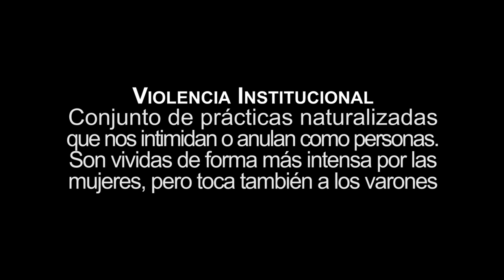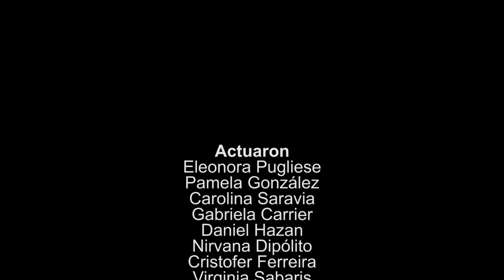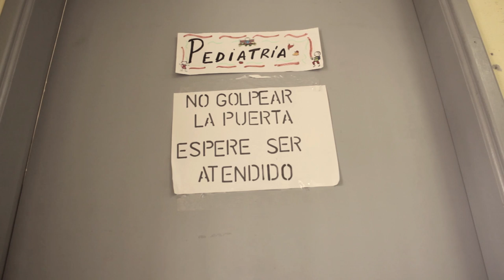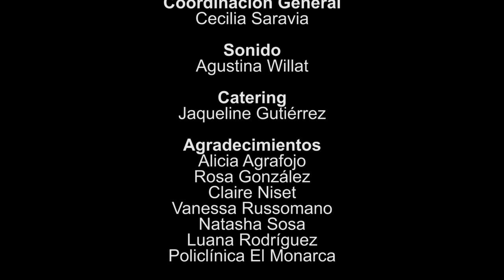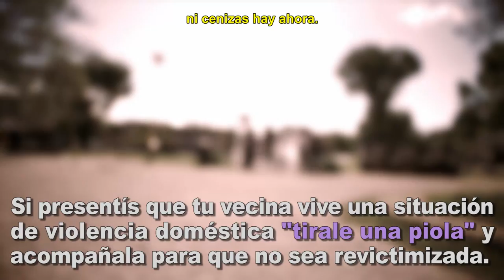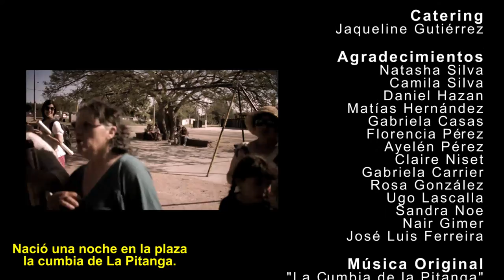Contra Viento y Marea/ Violencia, Salud y Género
Contra viento y marea es el nombre que elegimos para el video que realizó el Colectivo la Pitanga, con la  colaboración profesional y cariñosa del equipo de producción Cecilia Saravia y Meriann Cöust.

Contra viento y marea porque como el flujo y reflujo del mar, en un incansable movimiento, en un proyectarse siempre adelante, las mujeres tenemos que luchar por nuestros derechos, para conquistarlos, a veces recuperarlos, sostenerlos y que sean respetados. Decimos “las mujeres”, porque en nuestra cultura patriarcal,son las que siguen padeciendo del brutal desequilibrio de poder que existe entre los géneros. Por eso marcharon  más de 300.000 personas el 8  de marzo de 2017 que quedará en las historia.

Buscamos con este humilde producto plasmar nuestros sentires acerca de una tema que nos toca de cerca : la violencia institucional. No estamos hablando de la Violencia institucional con una V o una I mayúsculas, porque esta misma es compleja y necesita miradas múltiples para comprenderla. Buscamos reflejar sencillamente, algunas de las formas de violencias institucional que vivimos en la cotidiana, en la salud , en el embarazo por ejemplo o en la crianza de los peques y en las relaciones íntimas, cuando  hablamos  de violencia doméstica. Con este último aspecto proponemos nuestra visión y experiencia en territorio como una estrategia para combatir una violencia tan naturalizada, cuando desde la instituciones nos revictimizan.

Esperemos haber logrado nuestro objetivo, es un aporte desde nuestro lugar de vecina y vecino que pretende abrir puertas para el intercambio, el pienso en común , valorando la vivencia y el saber de cada una y cada uno.
Agradecemos a la ONG Tierra del futuro que apoyo el video, en el marco de un proyecto que presentamos en 2016“ Salud, violencia y género” y a todxs las integrantes del Colectivo la Pitanga que manifestaron una vez más su compromiso.

Producción: Cecilia Saravia y Meriann Cöust
Música: La cumbia de la Pitanga/ Nordeste Banda de Villa García

Presentación oficial: 17 de mayo de 2017
Casa del Vecino, Municipio F.